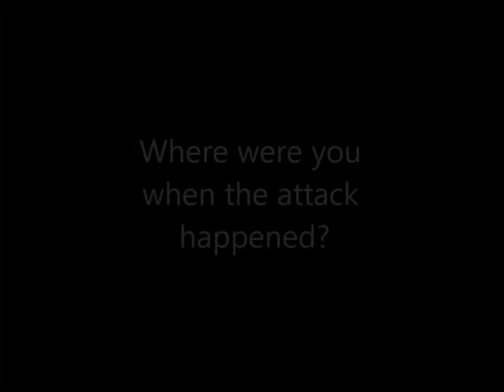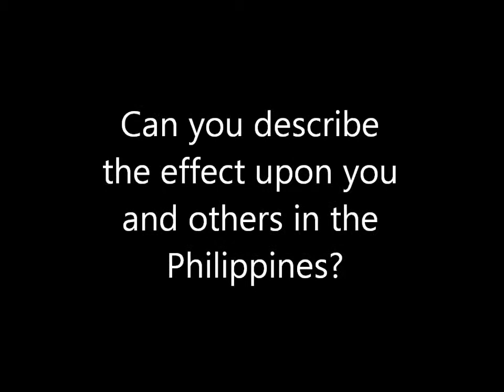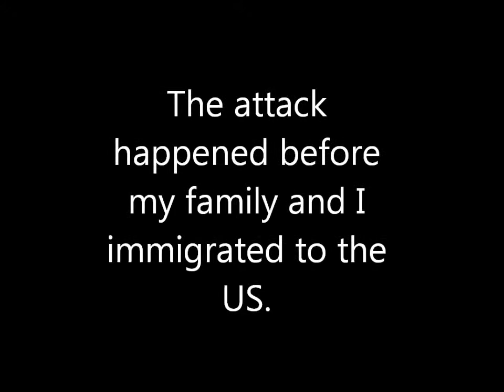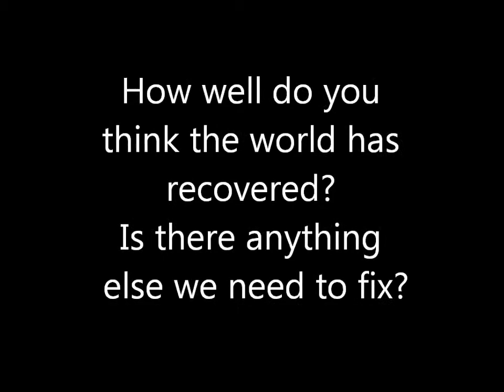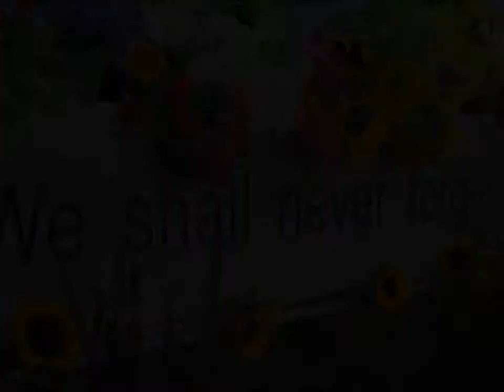9/11 Interview with my dad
This video is for my 21st Century Terrorism class. Please mind my dad speaking--he had a hard time talking about all this in English, so when recording, I had to stop to record each question as a separate recording to make it easier for him.